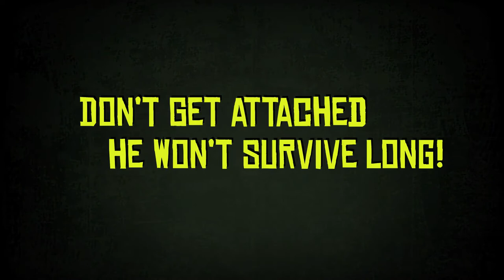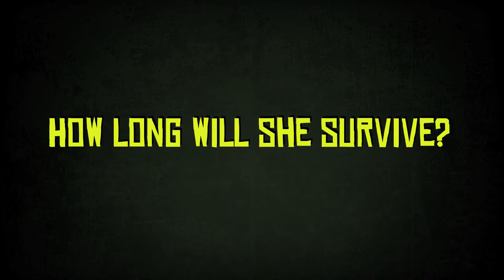Alive 2 Survive: Tales from the Zombie Apocalypse - Developed by Jamopolis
RELEASE DATE: October 3, 2019
DEVELOPER: Jamopolis
PUBLISHER: Jamopolis

STRAIGHT FROM THE DEVS: Zombie hordes. Hostile humans. Fight to live. You are Alive 2 Survive! Swipe your way through life or death decisions where each choice matters and can be the difference between surviving the apocalypse or joining the zombie horde. A swipe-to-survive zombie apocalypse decision making adventure.